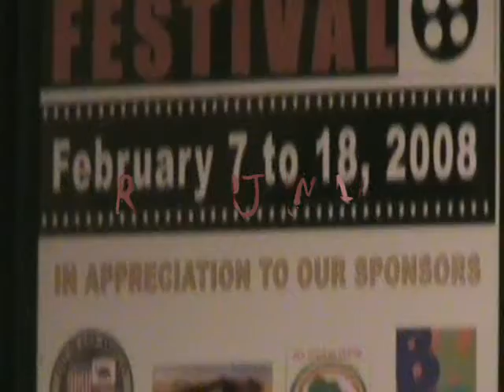PAFF Night of Fashion promo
With Noted "African Designers, The PAFF hosts a private reception for Dignitaries from Togo